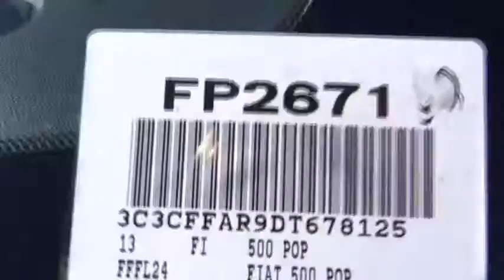2013 Fiat 500 Costa Mesa, Huntington Beach, Irvine, San Clemente, Santa Monica, CA FP2671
2013 Fiat 500 2DR HB POP - Stock#: FP2671 - VIN#: 3C3CFFAR9DT678125